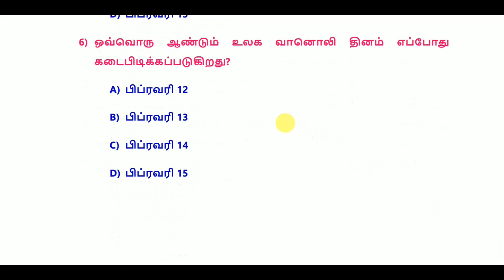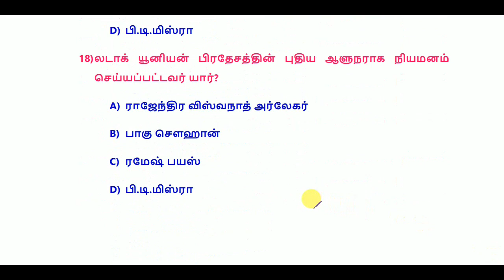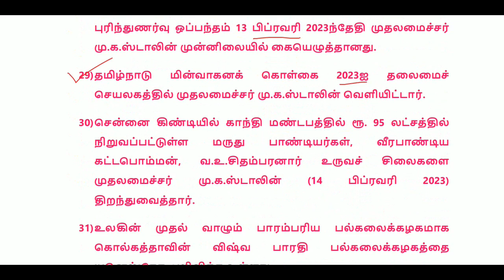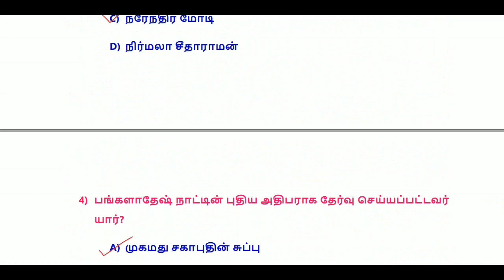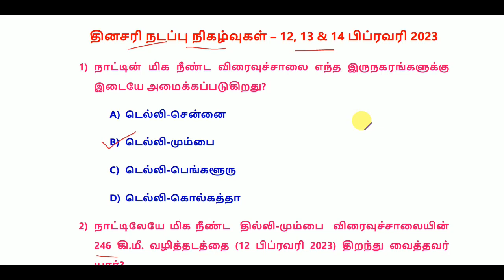Daily Current Affairs in Tamil 12, 13 & 14 February 2023 || TNPSC, RRB, SSC || World's Best Tamil